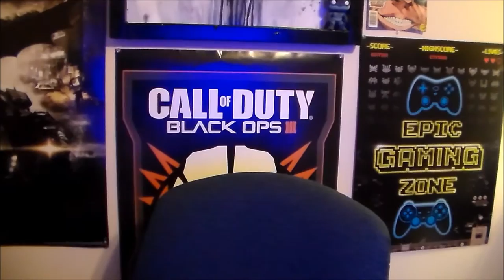UPDATES ON EVERYTHING